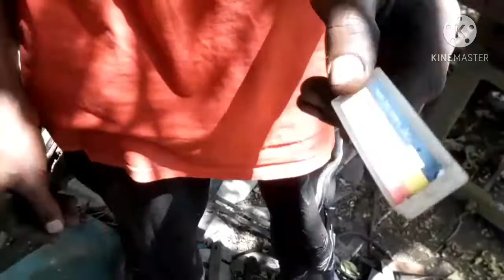How to make hole and thread at home በቤቶ እንዴት የዉስጥ ጥርስ ማውጥት እንችላለን?